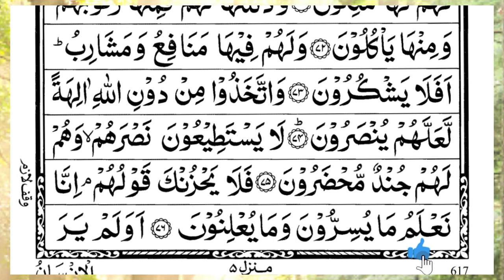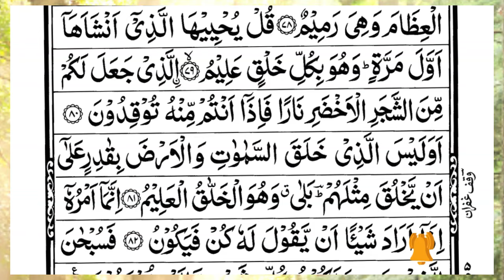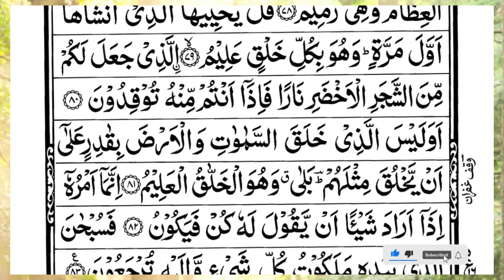Surah Yasin (Yaseen) | Full With Arabic Text | (Episode 5733 ) | Surah Yaseen Beautiful Recitation